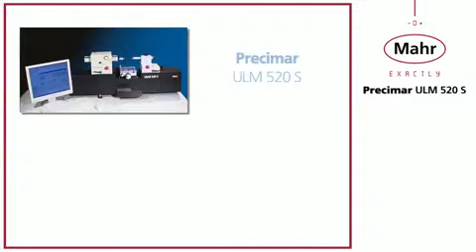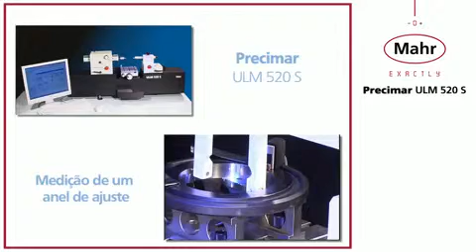Precimar ULM520S FI Setting Ring PT